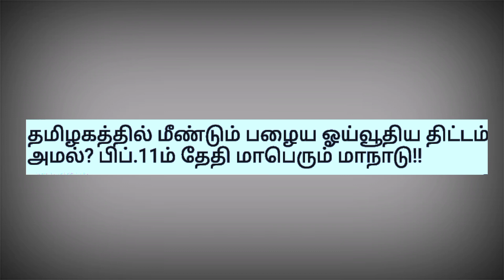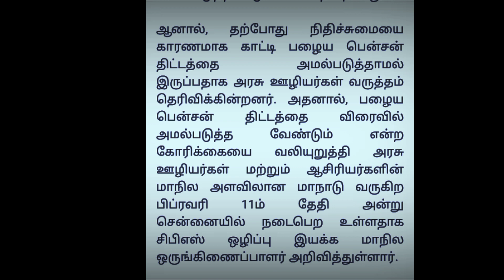மீண்டும் பழைய ஓய்வூதியதிட்டம் வேண்டும் பிப்ரவரி 11ல் மாபெரும் மாநாடு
This Video Shows பழைய ஓய்வூதியதிட்டம் வேண்டும் 11ல் மாநில மாநாடு